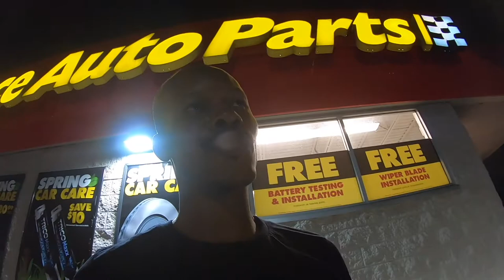Radiator replacement on the problem child mazdaspeed 3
The problem child mazdaspeed 3 needed it radiator replaced.
DJ's car has been loosing coolant for 3 months now and he did not take the time to find the leak until it was almost to late.